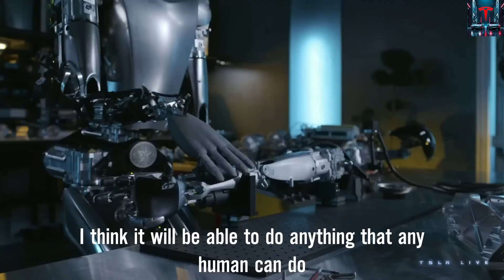Finally Happened! Elon Musk’s SHOCKING Tesla Optimus Gen 3 Reveal — Only $3,480 & 10 Times Bigger!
0:00 – Elon Musk’s shocking Optimus Gen 3 update revealed
0:55 – How humanoid robots could change human life forever
1:42 – The $3,480 price tag that stunned the world
9:25 – What to expect when Tesla sales begin next year
10:10 – Final thoughts: The rise of the Tesla Bot era
It Finally Happened! Elon Musk has just revealed a shocking update on the Tesla Optimus Gen 3, priced at an unbelievable $3,480 — and it’s 10 times bigger and better than before! The arrival of a humanoid robot like Optimus could completely reshape daily human life in ways we never imagined. Sure, it could create new opportunities — but it might replace a few jobs too. Still, let’s be honest: most of us dream of working less and having more free time, right? That’s where Tesla’s latest creation steps in.

The Tesla Optimus isn’t just a flashy piece of tech — it’s designed to make your everyday life easier by handling multiple useful tasks. Powered by Tesla’s advanced software, this robot shows off both intelligence and practicality. But what truly stunned millions around the world wasn’t just what it can do — it was the insanely low price that suddenly makes owning a humanoid robot seem totally realistic. When Elon Musk confirmed that production and sales will begin next year, fans couldn’t believe their ears.

So what exactly can this new Tesla Bot Gen 3 do? And how can you actually get one for around $3,000? Stick around — if you’re planning to order one, this video breaks down everything you need to know! Welcome back to NextGen Tesla — your home for the biggest Tesla and Elon Musk updates.

During the latest Tesla All Hands Livestream, Musk made some bold claims and shared ambitious predictions about the Optimus project. Of course, as with any Elon announcement, not everything may roll out exactly as said, but several things are already confirmed. Tesla plans to produce at least 5,000 Optimus robots this year, with a potential ramp-up to 12,000 units depending on factory capacity.

And sure, 5,000 might sound small — you might be thinking, “That’s it?” or “Production hell incoming!” But Tesla’s real achievement here is getting a humanoid robot production line operational at scale — something few robotics companies have ever done successfully. All signs point to this being just the beginning of a massive robotics revolution led by Tesla.